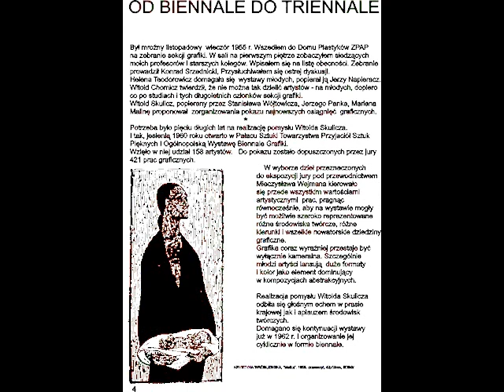MAGAZYN GRAFICZNO-LITERACKI KAWRIOLET lipiec 2016 r.